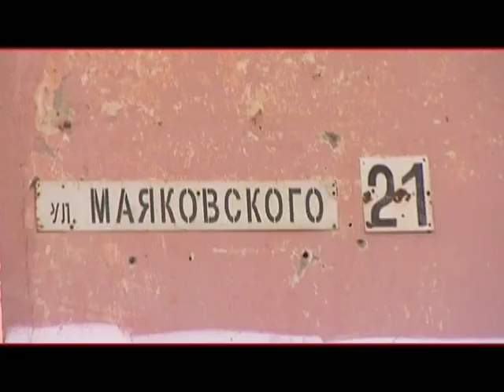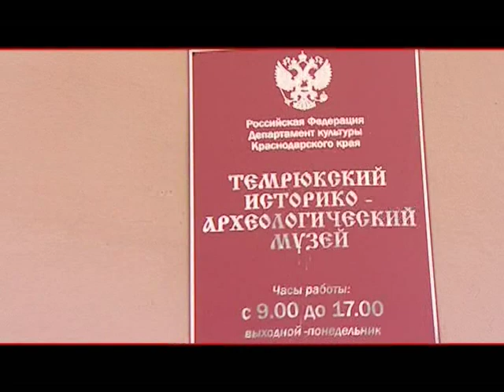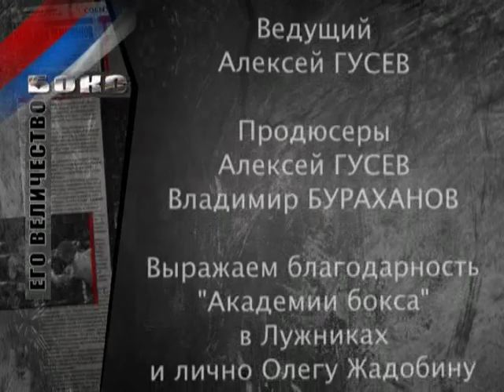Его Величество Бокс Выпуск 22